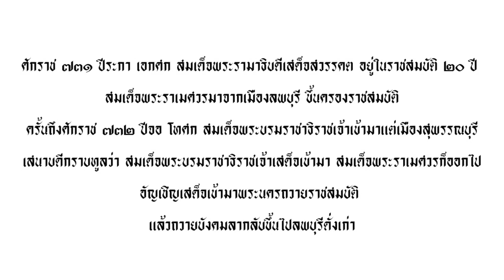the Crown of Ayutthaya ตอนที่ 2 พระราเมศวร ขุนหลวงพะงั่วและพระเจ้าทองลั่น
หลังการสวรรคตของพระรามาธิบดีอู่ทอง การแย่งชิงอำนาจระหว่างราชวงศ์อู่ทองและราชวงศ์สุพรรณภูมิ พระราเมศวรครองบัลลังก์ได้ปีเศษ พระบรมราชาธิราชขุนหลวงพะงั่วก็ยกกองทัพจากสุพรรณบุรี มาเอาบัลลังก์ไป และเมื่อขุนหลวงพะงั่วสวรรคต พระราเมศวรก็มาเอาบัลลังก์ไปจากพระเจ้าทองลัน